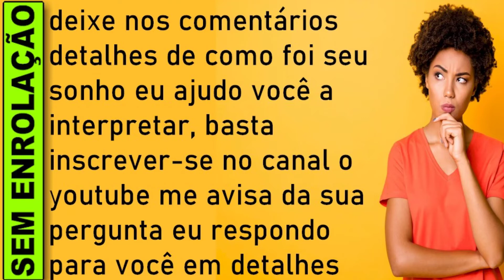🔥 SONHAR QUE ROUBA UM DIAMANTE, O QUE SIGNIFICA SONHAR COM DIAMANTE QUEBRADO, ROSA, AZUL, COLAR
O que significa sonhar com diamante, sonhar com diamante jogo do bicho, sonhar com diamante numero da sorte, Significado de sonhar com diamante

SONHAR QUE ROUBA UM DIAMANTE
Sonhar que rouba um diamante significa que algo inesperado acontecerá em sua vida.

Esse sonho indica uma mudança em sua vida, que poderá ser uma gestação, mudança de emprego ou término de relacionamento amoroso, por exemplo. Lembre-se de que é preciso estar preparado para os ciclos da vida. Enfrente-os com bravura e otimismo.

Sonhar que rouba diamantes significa revelação. A sua infidelidade, ou de alguém próximo, será revelada para as pessoas mais próximas. Cuidado e prepare-se para momentos difíceis.

O diamante é uma pedra preciosa de grande valor e sonhar com um pode ter diversos significados e aqui foram expostos os principais sonhos em que essa pedra preciosa pode aparecer. Os significados podem variar de acordo com cada sonho e com diversos símbolos que também apareceram.

Significado de sonhar com Diamante, Sonhar com Diamante
sonhar com diamante significa que você se conhece e que tem controle sobre as suas emoções. Representa o poder que você tem em relação a si mesmo e a capacidade de compreender as situações difíceis ao seu redor.

Ver ou usar diamantes é sinal de que você conseguirá obter bons lucros nos negócios. Presentear ou ser presenteado com diamantes é aviso para que você não fique todo o tempo olhando para o passado, o presente clama por você, reaja.

Sonhar com diamante é um sonho que simboliza muito. Primeiramente, podemos remeter ao significado do puro diamante. Ele é considerado uma das joias mais preciosas do mundo, além de sua resistência e sua capacidade única de refração da luz.

Por isso, sonhar com diamante é um sonho que pode antever importantes mudanças por menores que sejam.

Este sonho irá representar uma maior abrangência da sua personalidade. Você poderá encontrar clareza ou uma direção, para assuntos em que você estava indeciso (a) ou perdido (a).

O diamante também representa a sua mente, e poderá simbolizar grandes revelações com o seu eu interior. O significado de sonhar com diamante pode variar de acordo com a forma que o diamante aparece em seu sonho. Aqui vamos apresentar as principais maneiras que um diamante pode aparecer em seu sonho.

O que é sonhar com pedras preciosas?
O que significa sonhar com pedras de brilhante?
O que significa sonhar com cristais?
O que significa sonhar com pedras transparentes?
O que significa sonhar com pedras preciosas diamantes?
O que é sonhar com ouro e pedras preciosas?

sonhar com diamante jogo do bicho,
sonhar com diamante livro dos sonhos,
sonhar com diamante numero da sorte,

​​🔻⬇ Conecte-se comigo ⬇🔻
👦🏻|Criador: @soudelondrina
✉ Parcerias e Publicidade via DM